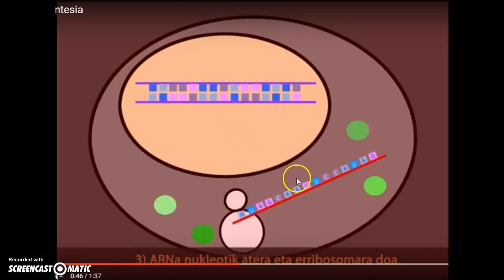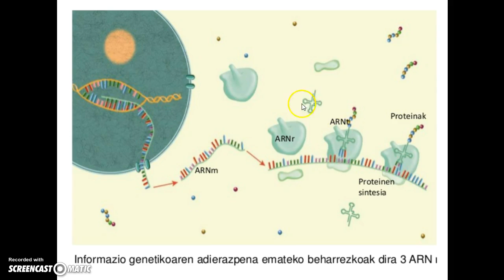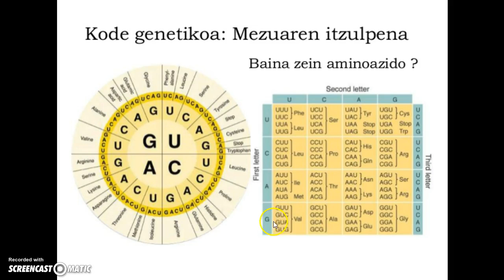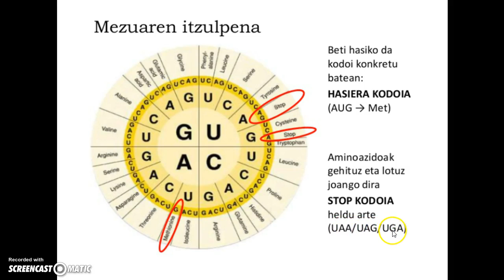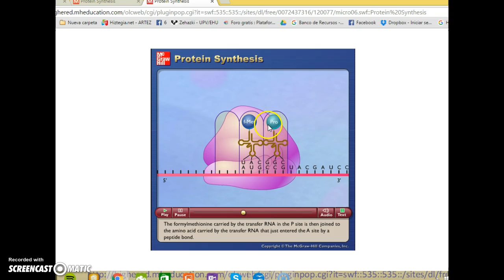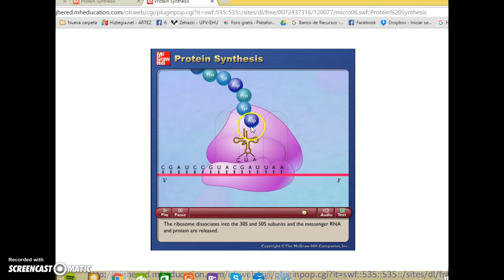ADNaren itzulpena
ARNmezulariak daraman informazio genetikoa nola erabiltzen den proteinak sortzeko ikus dezakegu bideo honetan.